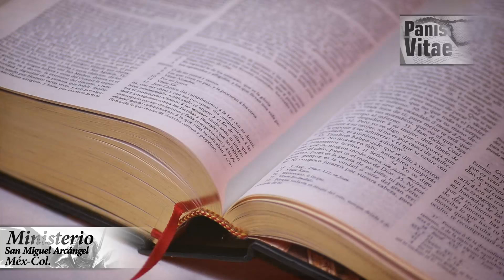Panis Vitae reflexión del santo Evangelio del Domingo 1o del tiempo de Adviento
Primera lectura
Lectura del libro de Jeremías (33,14-16):

Ya llegan días
—oráculo del Señor—
en que cumpliré la promesa
que hice a la casa de Israel y a la casa de Judá.
En aquellos días y en aquella hora,
suscitaré a David un vástago legítimo
que hará justicia y derecho en la tierra.
En aquellos días se salvará Judá,
y en Jerusalén vivirán tranquilos,
y la llamarán así:
“El Señor es nuestra justicia”.

Salmo 24

R/. A ti, Señor, levanto mi alma

V/. Señor, enséñame tus caminos,
instrúyeme en tus sendas:
haz que camine con lealtad;
enséñame, porque tú eres mi Dios y Salvador. R/.

V/. El Señor es bueno y es recto,
y enseña el camino a los pecadores;
hace caminar a los humildes con rectitud,
enseña su camino a los humildes. R/.

V/. Las sendas del Señor son misericordia y lealtad
para los que guardan su alianza y sus mandatos.
El Señor se confía a los que lo temen,
y les da a conocer su alianza. R/.

Segunda lectura
Lectura de la primera carta del apóstol san Pablo a los Tesalonicenses (3,12–4,2)

Hermanos:
Que el Señor os colme y os haga rebosar de amor mutuo y de amor a todos, lo mismo que nosotros os amamos a vosotros; y que afiance así vuestros corazones, de modo que os presentéis ante Dios, nuestro Padre, santos e irreprochables en la venida de nuestro Señor Jesús con todos sus santos.
Por lo demás, hermanos os rogamos y os exhortamos en el Señor Jesús: ya habéis aprendido de nosotros cómo comportarse para agradar a Dios; pues comportaos así y seguir adelante. Pues ya conocéis las instrucciones que os dimos, en nombre del Señor Jesús.

Lectura del santo Evangelio según san Lucas (21,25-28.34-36):

En aquel tiempo, dijo Jesús a sus discípulos:
«Habrá signos en el sol y la luna y las estrellas, y en la tierra angustia de las gentes, perplejas por el estruendo del mar y el oleaje, desfalleciendo los hombres por el miedo y la ansiedad ante lo que se le viene encima al mundo, pues las potencias del cielo serán sacudidas.
Entonces verán al Hijo del hombre venir en una nube, con gran poder y gloria.
Cuando empiece a suceder esto, levantaos, alzad la cabeza; se acerca vuestra liberación.
Tened cuidado de vosotros, no sea que se emboten vuestros corazones con juergas, borracheras y las inquietudes de la vida, y se os eche encima de repente aquel día; porque caerá como un lazo sobre todos los habitantes de la tierra.
Estad, pues, despiertos en todo tiempo, pidiendo que podáis escapar de todo lo que está por suceder y manteneros en pie ante el Hijo del hombre».